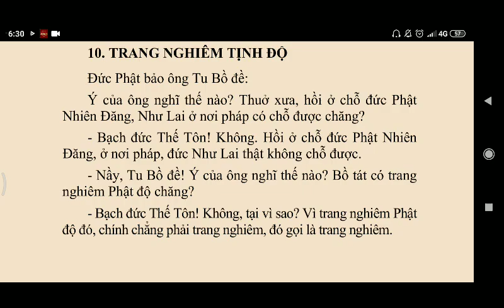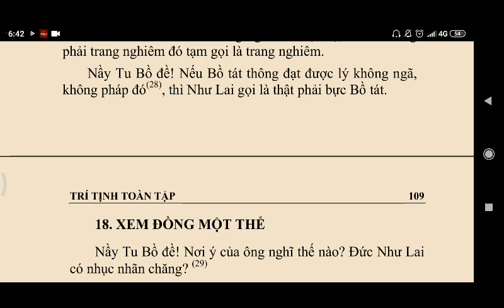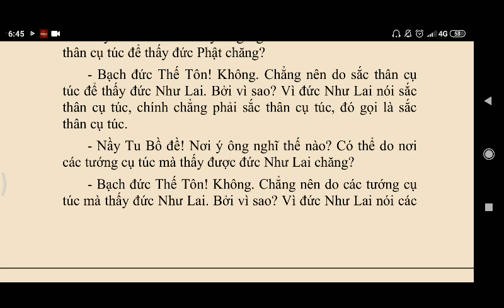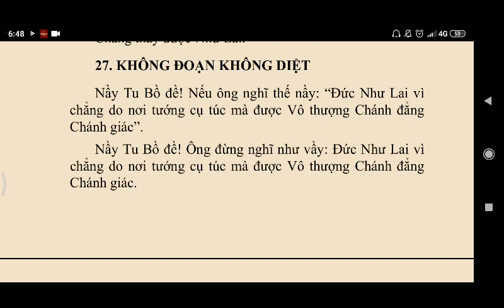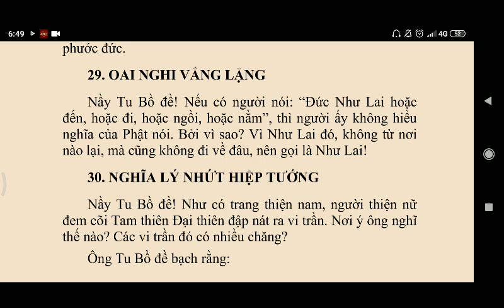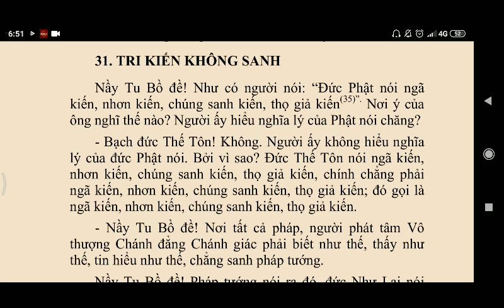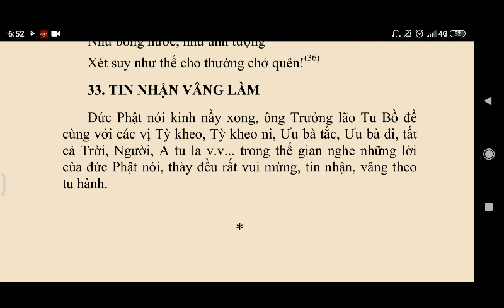Kinh Kim Cang Bát Nhã Ba La Mật || Kinh Phật Media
kinhphatmedia Kinh Kim Cang Bát Nhã Ba La Mật || Kinh Phật Media